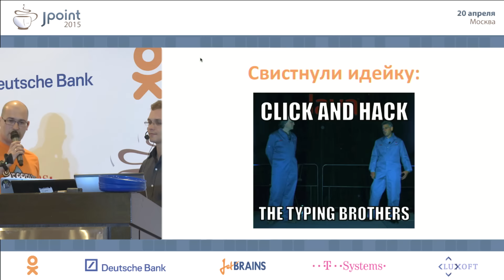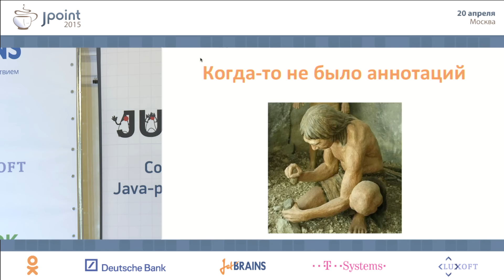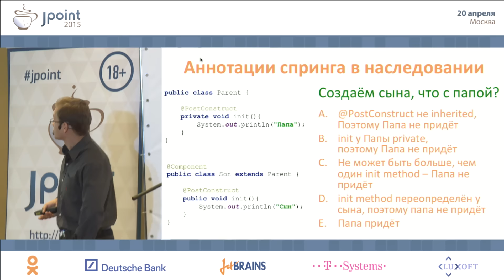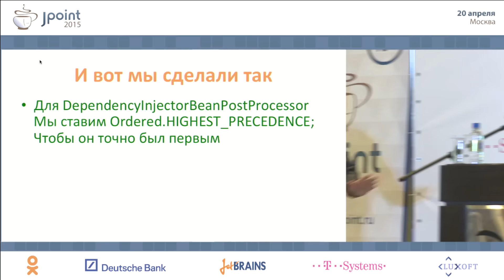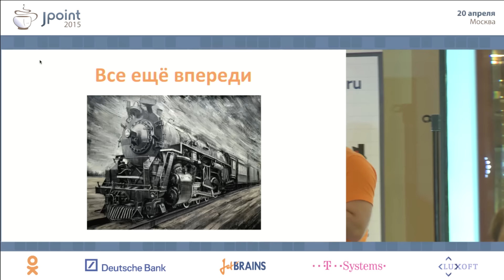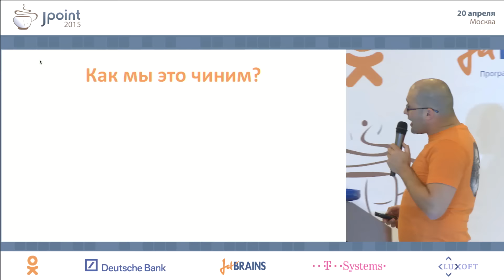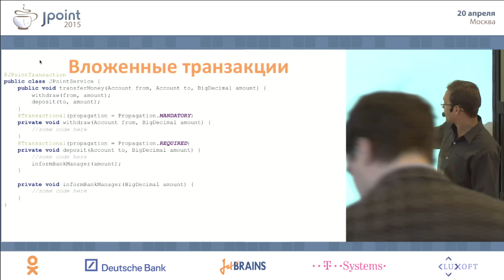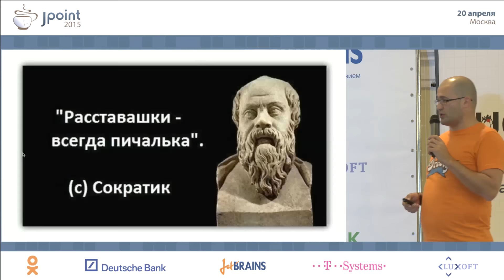Барух Садогурский, Евгений Борисов — Spring Puzzlers — Начало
Java-конференция JPoint 2015
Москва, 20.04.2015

Вряд ли кто-то будет спорить с тем, что Spring является одним из самых распространённых фреймворков сегодня. Но на сколько хорошо вы с ним знакомы?

Первый уровень — это умение пользоваться Spring, не сильно заморачиваясь, как он там работает. Второй уровень — это понимание кишок, что даёт вам возможность кастомизировать его под ваши нужды. Мы предлагаем вам выйти на третий уровень и освоить тонкости о работе со Spring.
Этот доклад включает много очень заковыристых и забавных загадок по Spring, взятых из реальной жизни. Полученные знания помогут вам освоить тонкости Spring-a и защититься от всяких мистических багов.